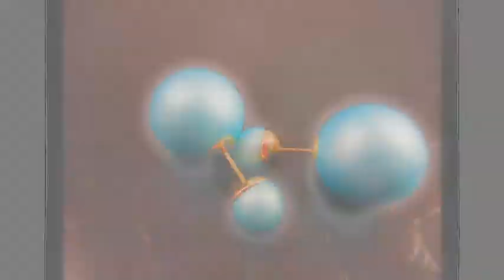Bar Mitzvah Jewelry Los Angeles Online jewelry store in Los Angeles Bar Mitzvah Jewelry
Bar Mitzvah Jewelry  Jewelry stores in Boca Raton Bar Mitzvah Jewelry

Best Yelp 5 Star Company
Members of BBB A+ Rating
Check us on Angie's List

The fine jewelry is created from the world’s best materials gold, silver, sterling, cubic zirconia and the finest craftsman on earth.  There is one more element, however, that turns the ordinary into the extraordinary.
Fine Jewelry 4 Me brings that extraordinary ingredient to every piece of jewelry
Based in Boca Raton, founded FJ4M because Fine Jewelry 4 Me always had a passion for creating extraordinary things to brighten the lives of her friends and family.  As Fine Jewelry 4 Me turned her attention to creating a business, we found a never ending outlet for our creativity and our desire to provide something sparkling and magical to the lives of her customers.
Fine Jewelry for me was built and continues to be run on two solid pillars – the finest creations in the world and a focus on total customer satisfaction.
Gorgeous sparkling jewelry.

Bar Mitzvah Jewelry  Top 5 jewelry in Boca Raton Bar Mitzvah Jewelry

Unique Jewelry for Women :
00:00:05  Bat Mitzvah Jewelry
00:00:04  Jewelry for Women
00:00:03  Fashion Jewelry
00:00:02  Fashion Jewelry
00:00:01  Jewelry Gift